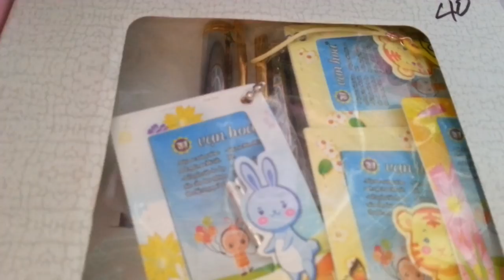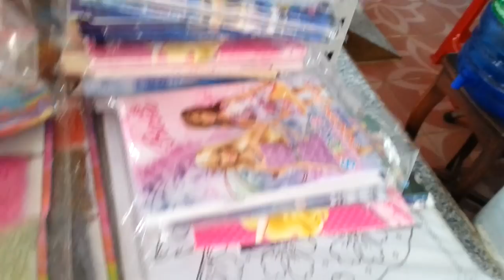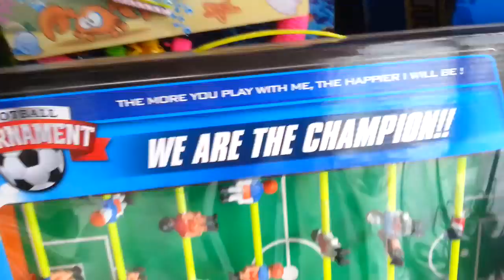TỔNG HỢP CÁC LOẠI BÚT MỚI NHẤT CỦA SHOP BÉ ÚT CHIBI/ Bút trái cây/ Bút Đao- Kiếm - Búa trong Game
Điện thoại đặt hàng - Zalo - Facebook: 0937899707. Bé Út Chibi - Nhớ xin phép ba mẹ trước khi đặt hàng nhé